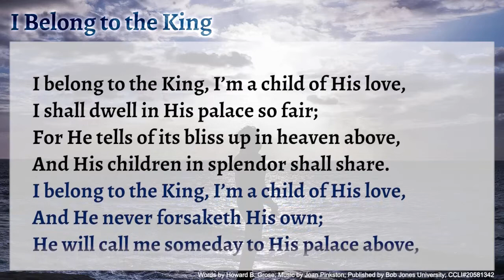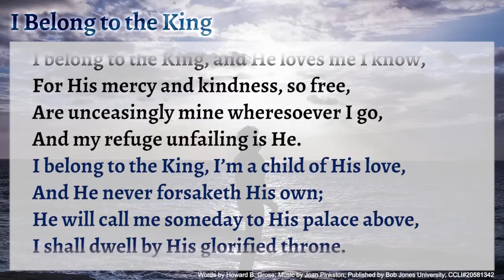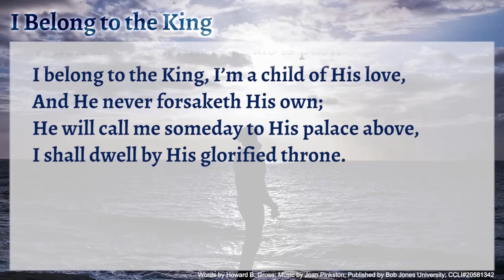VBC Hymn Songs - I Belong to the King